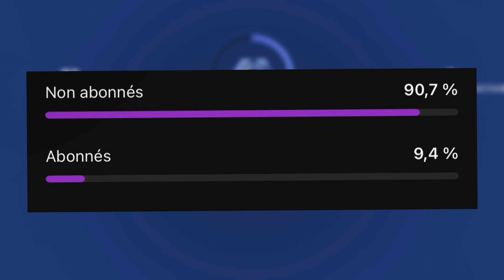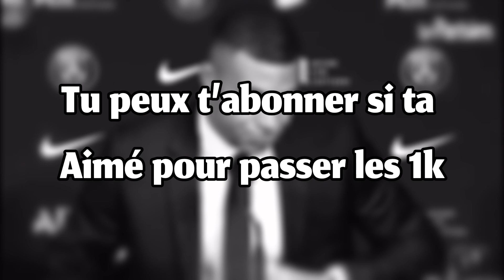Qui fera le plus de pour-cent en ranked en 1 h ! 😈 ( Ft | @LMG_OFF2 )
1 abonné ✅
10 abonnés ✅
50 abonnés ✅
100 abonnés ✅
1 000 abonnés ❌
100 000 abonnés ❌
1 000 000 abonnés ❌